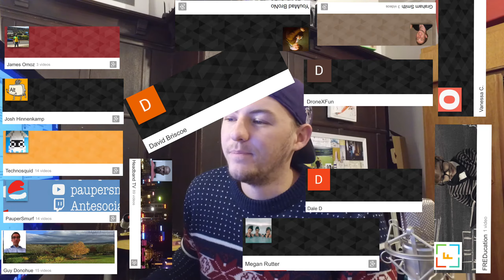Unboxing Turtle Beach Recon 50P Vs. Beats Solo 2 HD Wireless & GIVEAWAY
Free Turtle Beach Recon 50P headphones to someone who watches this video, just answer the question I ask in the video!

I unbox the Turtle Beach Recon 50P Headphones and compare them to the Beats wireless Solo HD 2. with some surprising results.